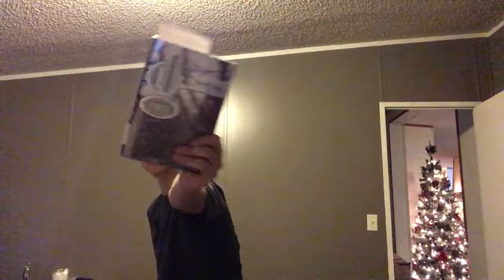Book Talk Nothing by Janne Teller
Noah A discusses Nothing by Janne Teller